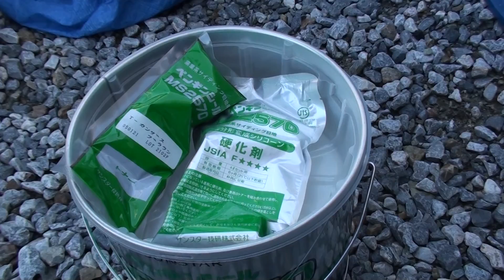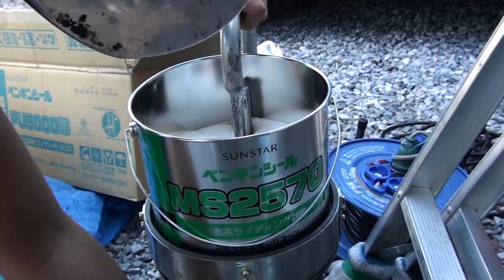羽島郡 Ｂ様邸 外壁塗装工事（コーキング） 岐阜県＠中村ワークス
外壁塗装工事でコーキング材をかくはん機で混ぜる工程をしております。